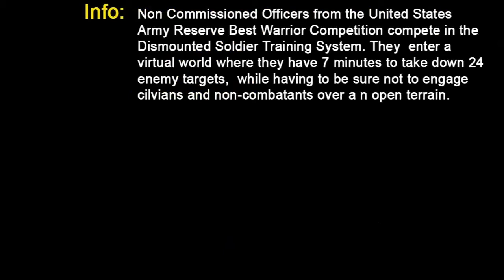Soldiers Train in Virtual Dismounted Soldier Training System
THIS FOOTAGE CONTAINS NO GRAPHIC CONTENT OR  EXCESSIVE STRONG LANGUAGE.  FOOTAGE IS SHARED STRICTLY FOR THE PURPOSE OF NEWS REPORTING AND EDUCATION - VIDEO DOES NOT CONTAIN GRAPHIC CONTENT, IS NOT MEANT TO SHOCK OR GLORIFY WAR, AND COMPLIES WITH YOUTUBE'S TERMS OF SERVICE AND COMMUNITY GUIDELINES.

DESCRIPTION:  Non Commissioned Officers from the U.S. Army Reserve Best Warrior Competition compete in the Dismounted Soldier Training System. They enter a virtual world where they have 7 minutes to take down 24 enemy targets, while having to be sure not to engage civilians and non-combatants over an open terrain.

WORK:  Dismounted Soldier Training System